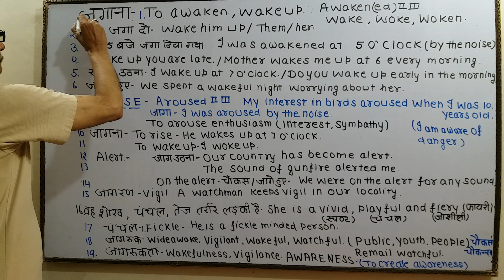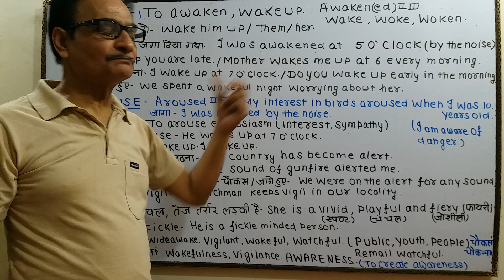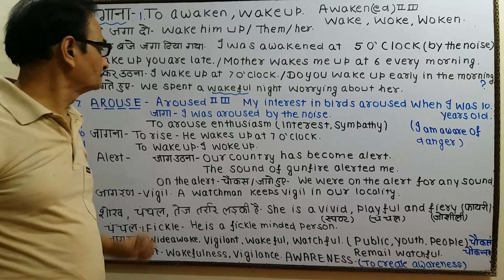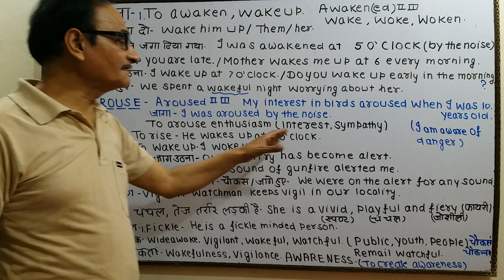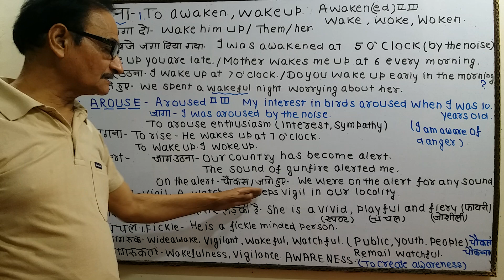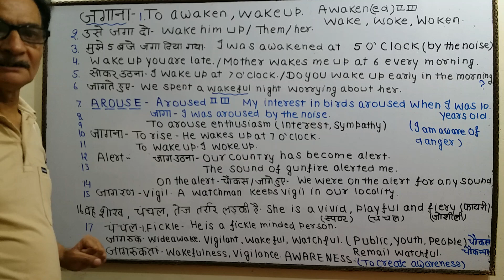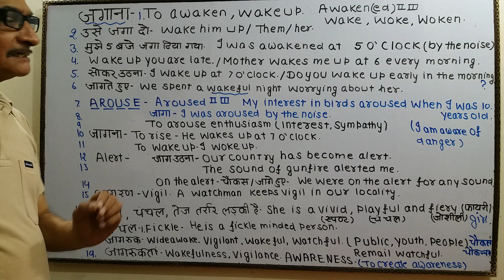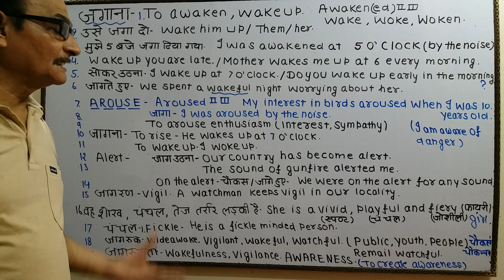देश जाग उठा है। Learn English from Hindi | Tips to improve English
"जागना" "जगाना""जागरण"जगा हुआ" "चंचल"जागरूक"जागरूकता"वह शोख़,चंचल,तेजतर्रार लडकी है।  Learn English from Hindi | Tips to improve English

To receive DAILY ENGLISH TIPS, Join us on WhatsApp, Click on given link and send SUB EG